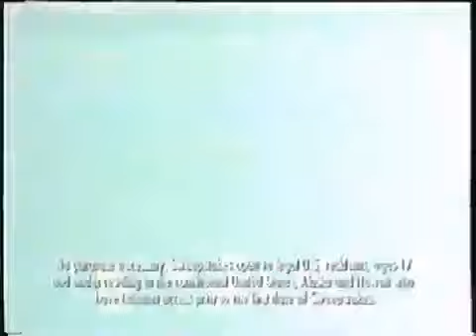FoxBox (2002–2005) December 11, 2004 F-Zero: GP Legend “Dangerous Diva” (N) Opening credits